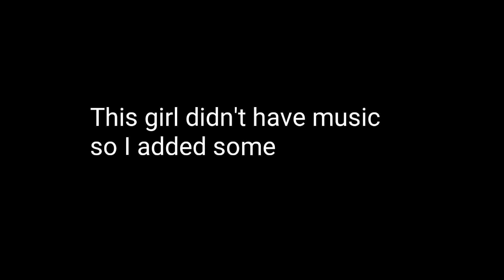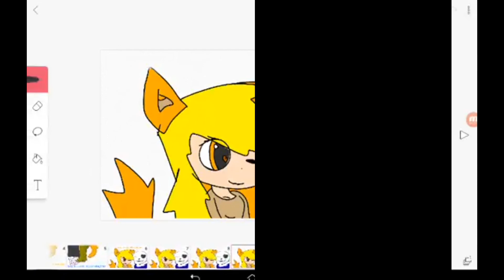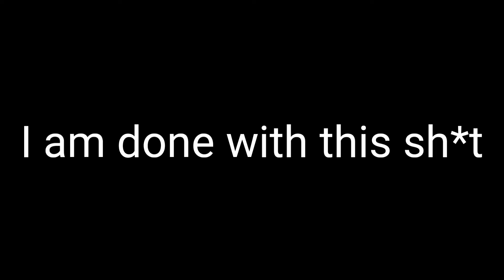Autumn(Me) reacts to Sans fangirls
Yes my real is Autumn
I want to be called winter😢